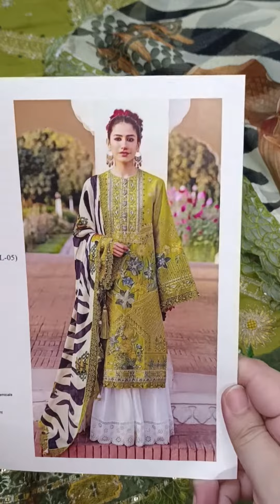MNR •• LUXURY LAWN CODE 3 PC READY TO WEAR DUPATA #2023 how ‎@NimzCollectionpk